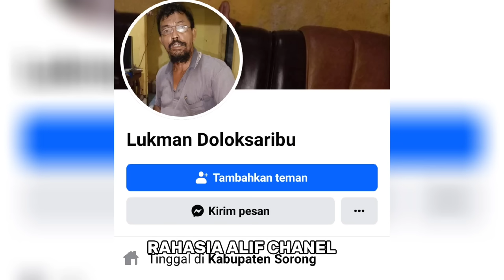ELIA DAPAT REACTION KERAS DARI W@RlA ATHEIS